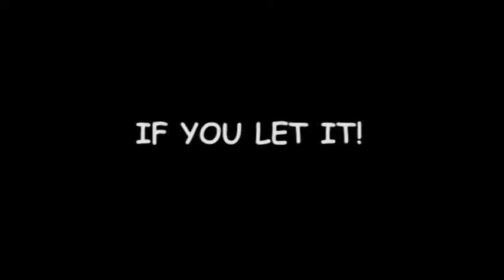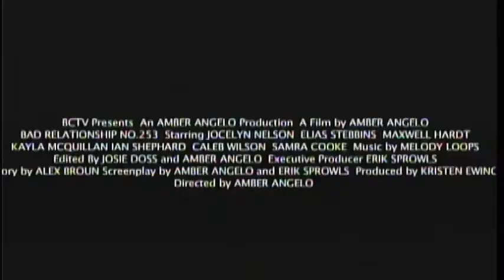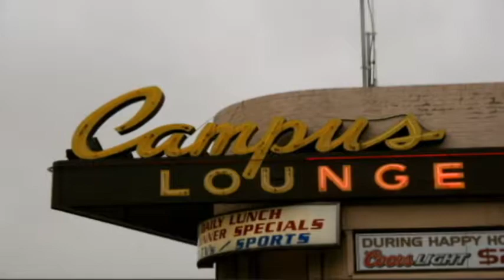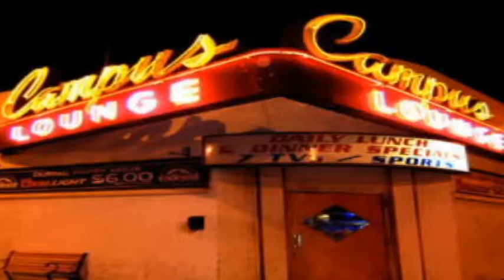BAD RELATIONSHIP 253 for airing